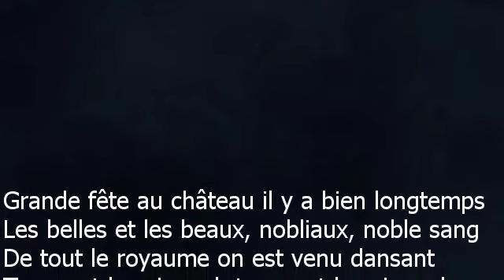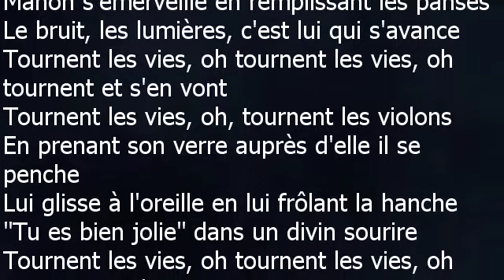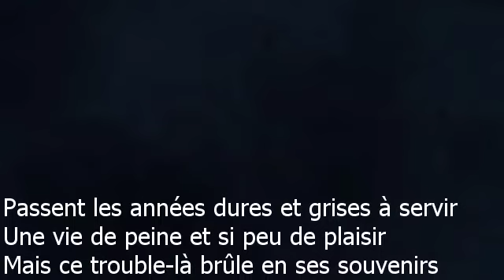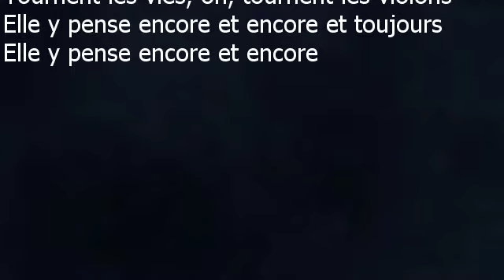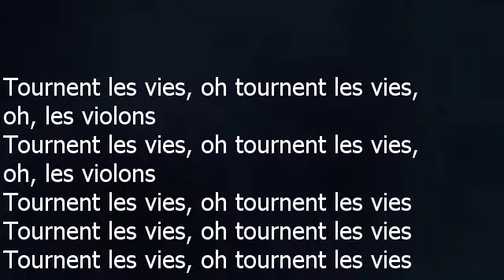Jean Jacques Goldman Tournent les violons paroles lyrics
Jean-Jacques Goldman
Tournent les violons
Paroles et Musique de Jean-jacques GOLDMAN
Arrangement de Eric BENZI
© JRG EDITIONS MUSICALES – 2001

Grande fête au château il y a bien longtemps
Les belles et les beaux, nobliaux, noble sang
De tout le royaume on est venu dansant
Tournent les vies, oh tournent les vies, oh tournent et s'en vont
Tournent les vies, oh, tournent les violons
Grande fête aux rameaux et Manon a seize ans
Servante en ce château comme sa mère avant
Elle porte les plateaux lourds à ses mains d'enfant
Le bel uniforme, oh le beau lieutenant
Différent des hommes d'ici, blond et grand
Le sourire éclatant d'un prince charmant
Redoublent la fête et les rires et les danses
Manon s'émerveille en remplissant les panses
Le bruit, les lumières, c'est lui qui s'avance
En prenant son verre auprès d'elle il se penche
Lui glisse à l'oreille en lui frôlant la hanche
"Tu es bien jolie" dans un divin sourire
Passent les années dures et grises à servir
Une vie de peine et si peu de plaisir
Mais ce trouble-là brûle en ses souvenirs
Elle y pense encore et encore et toujours
Les violons, le décor, et ses mots de velours
Son parfum, ses dents blanches, les moindres détails
Juste quatre mots, le trouble d'une vie
Juste quatre mots qu'aussitôt il oublie
Elle y pense encore et encore
Tournent les vies, oh tournent les vies, oh, les violons
Tournent les vies, oh tournent les vies